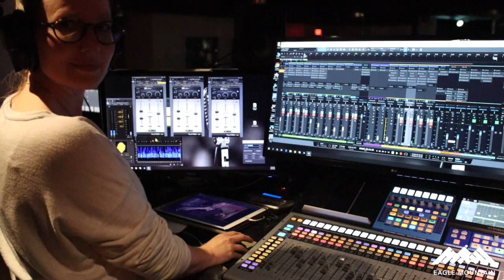This is OUR Moment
Journey with our tribe as we share our moments up to now and our hope for tomorrow.